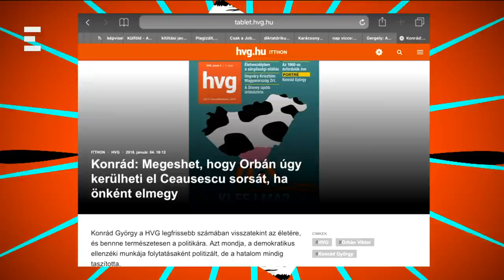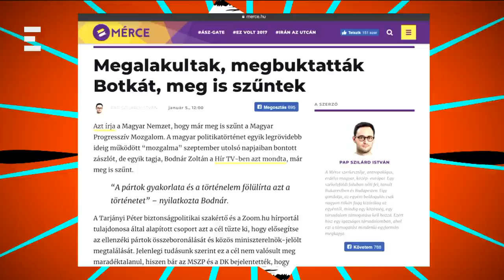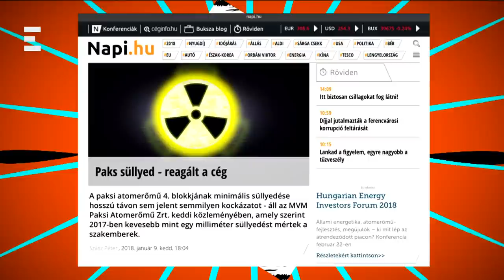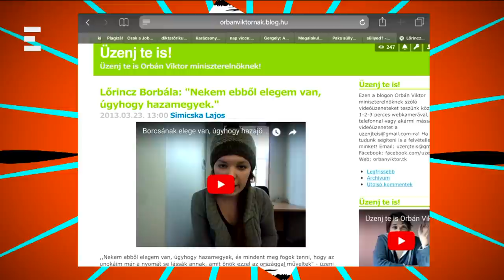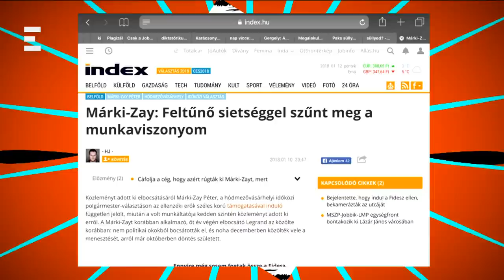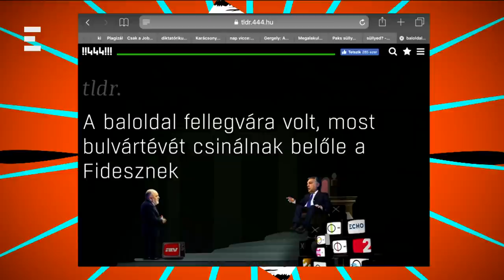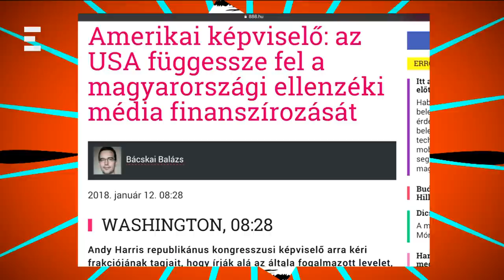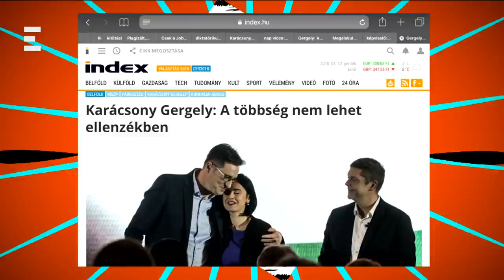Troll (2018-01-12) – ECHO TV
Ha hazudunk és azt le is írjuk, bizony sajtódíjat kaphatunk érte. Ez történt a 444 újságírójával. Süllyed a paksi atomerőmű. Hát persze. Pont most választás előtt. És ha már voksolás: a Mérce az ellenzéket ekézi, mert szerintük képtelen bármit is tenni a kormányváltásért. Úgyhogy minek is az? A ballibek hiszti köre bővült: a facebook után már a térfigyelőkamerák nagyhatalmi ura is lett Orbán Viktor. Ilyen ez a diktatúra.